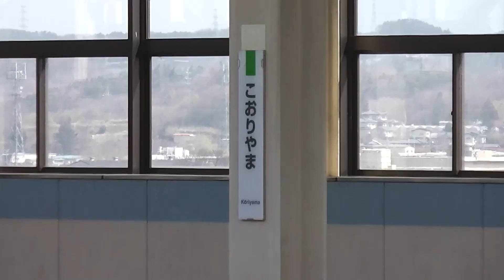なすの東京行きE５系郡山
東京駅まで各駅に停車します。
E５系は最高速度３２０km/hの高性能車両です